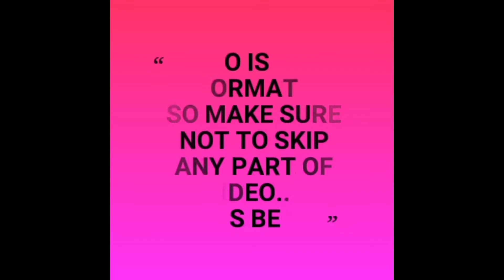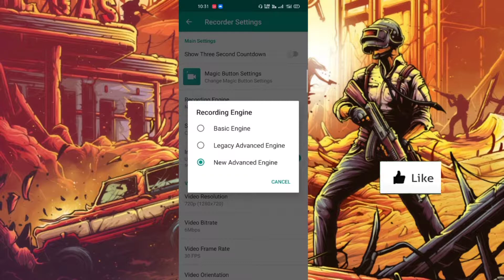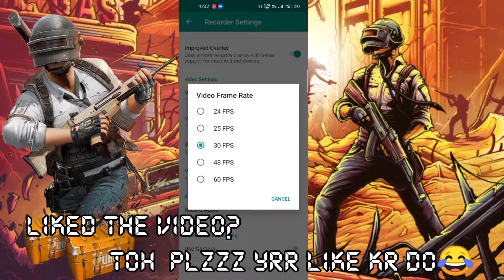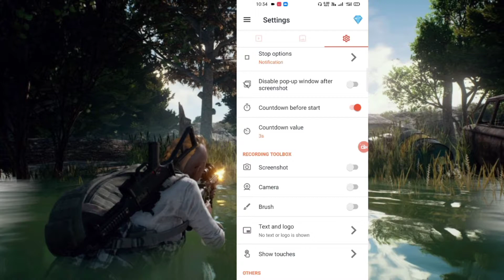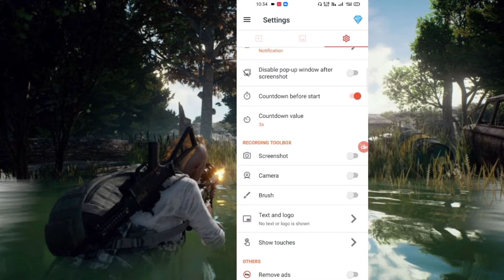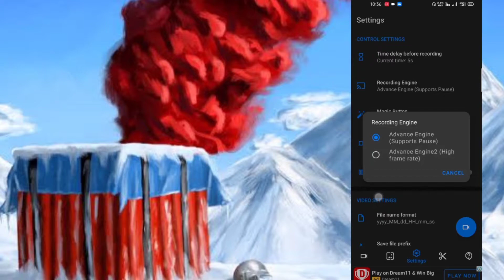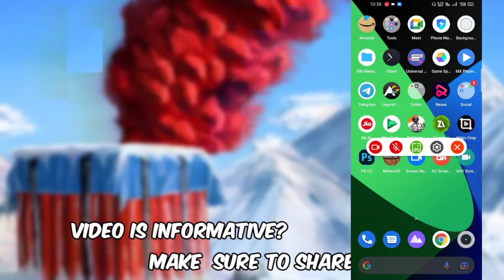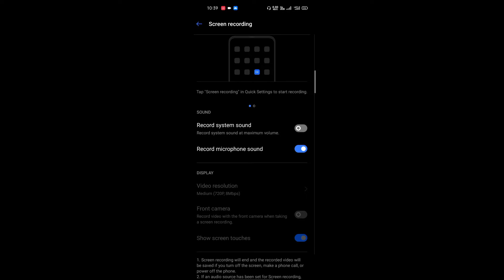Best Screen Recorder For Bgmi | Best Screen Recorder For Andriod | No Lag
Best Screen Recorder For Pubg | Bgmi Screen Recorder No Watermark | No Lag Screen Recorder

Which Is Best Screen Recorder For Pubg | Best Screen Recorder For Low End Device

🔷 In this video i had told you Top 3 Best Screen Recorder For Andriod + One Bonus Recorder

🔷 All These Screen Recorder Are Also Optimized For Low End Device And Support Internal Audio & No Watermark

▶App info:-

App Name                          RECORDER
Version                                  💪
Updated on
Downloads                    100,000+ downloads
Update size

✔If you Like The Video Please Hit Like 👍Button
⭐Share With All Game Lovers...

► My Gears~

🔶Pubg Mobile Videos:-  SARRE VIDEOS 😂

🔷 Queries Answered:-

best screen recorder for bgmi
bgmi screen recorder
screen recorder for bgmi
screen recorder for pubg mobile no lag
screen recorder for bgmi with internal audio
screen recorder for android
screen recorder for bgmi no lag
bgmi screen recorder without watermark

                         ⚠Warning⚠
If you want to use this Video Parts Publicly Then Credit Me ( Ujjawal Mods)  In Your Videos Description..

There is never a need to strike a video down when you can get it removed on the same day and keep the channel and yourself happy.